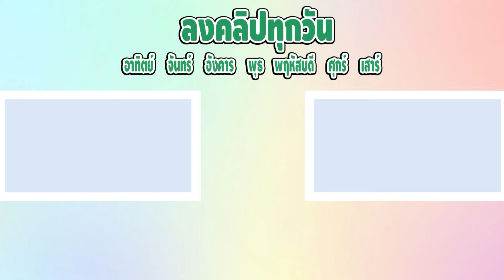อย่าเล่นน้ำตอนเป็นประจำเดือน...ระวังน้ำเป็นสีแดง (ละครสั้นสอนใจ)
ปิ่นมุกใบหยกเล่นน้ำตอนเป็นประจำเดือน
ทำให้น้ำเป็นสีแดง